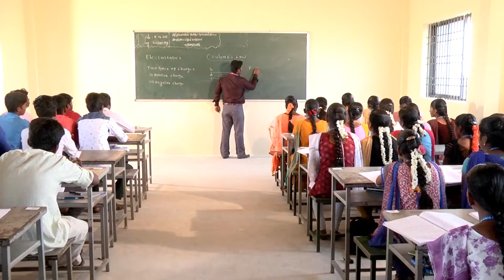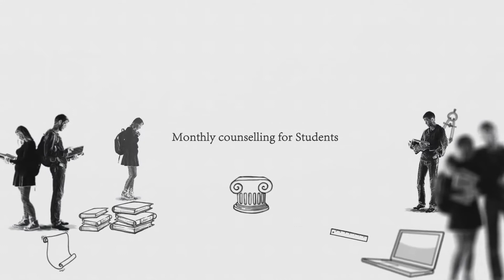Sun Arts and Science College Tiruvannamalai